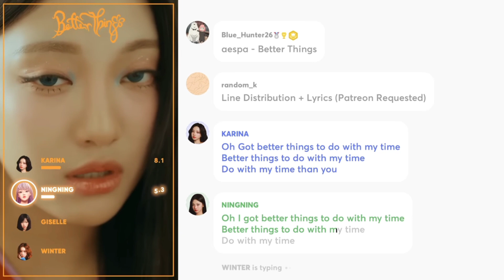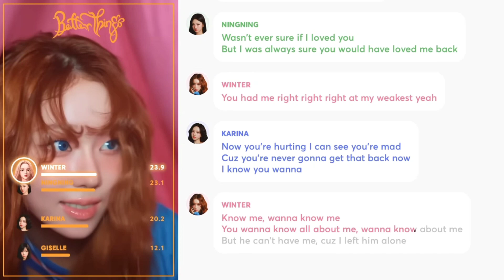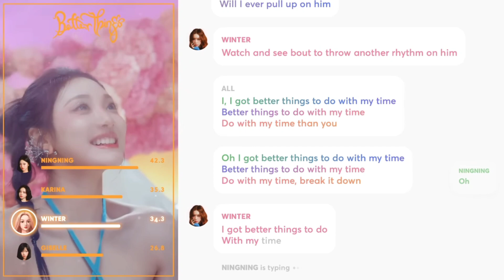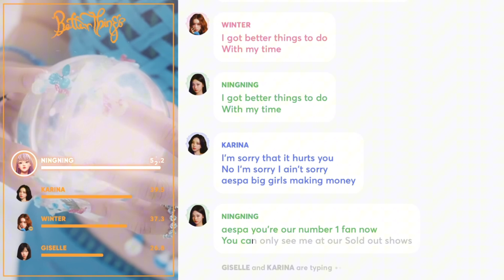aespa - Better Things (COVER) Line Distribution + Lyrics